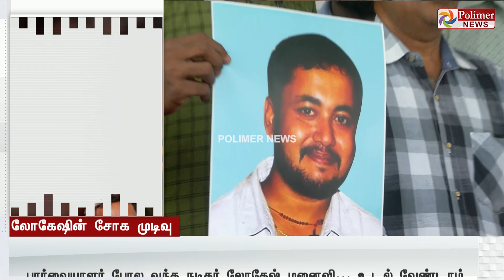பார்வையாளர் போல வந்த நடிகர் லோகேஷ் மனைவி... உடல் வேண்டாம் என்றும் எழுதி கொடுத்தார்..!